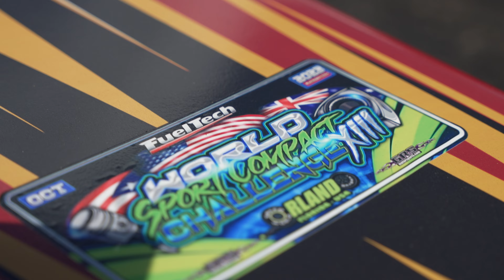Full Feature: Jr. Dragster Seba's Racing from Team PR at SCWC 2023.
From San Lorenzo, Puerto Rico this Jr. Dragster joins 28 teams from Puerto Rico to compete against team USA at Orlando Speed World during Sport Compact World Challenge.

Shot :
Sony A7SIII
Sigma 24-70mm f2.8
SennheiserMKE 200
Comica Vimo C3
Freewell ND 2-5
Davinci Resolve 18